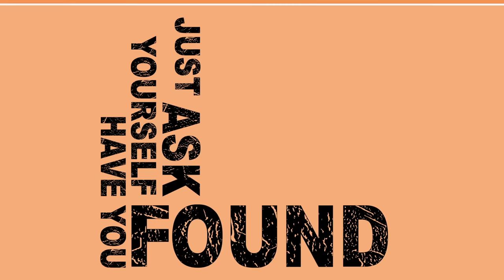How to Find Your Higher Calling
Ragy Thomas, founder of Sprinklr, explains why you need to ask yourself if you've found your higher calling.